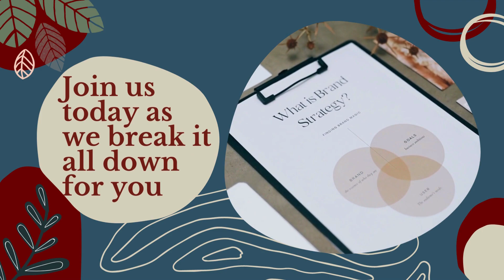Unveiling the Flaws of Conventional Financial Planning with John Ensley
Do you desire financial independence and security like never before? Are you searching for a breakthrough that will enable you to take control of your financial destiny? Look no further, because our guest, John Ensley, has the solution you've been seeking. He will unveil an alternative approach to conventional financial planning, empowering you to achieve unparalleled wealth-building and protection. Get ready to embark on a journey towards stable and reliable strategies that will transform your financial future.

The key moments in this episode are:
00:00:02 - Introduction,
00:01:23 - Personal Financial Challenges,
00:05:05 - Issues with the Financial System,
00:07:33 - Safety of Insurance Companies,
00:10:49 - Conventional Financial Planning,
00:15:44 - Factors to Consider in Financial Analysis,
00:16:38 - Importance of Savings for Personal and Business Needs,
00:17:58 - Using Cash Value Life Insurance for Financial Needs,
00:20:22 - Borrowing from Insurance Company vs. Policy,
00:23:53 - No Limit on Accessing Cash Value,
00:30:15 - The Importance of Income Creation in Retirement Planning,
00:30:46 - How to Connect with John Ensley,
00:31:17 - No Pressure, Education-Based Approach,
00:31:48 - Life Insurance Policy with Cash Value

I'm Candy Messer, President of Affordable Bookkeeping and Payroll and Podcast Host of Biz Help For You. This channel will share helpful information for you to run a successful business including tips in the areas of bookkeeping, payroll, sales tax, business licenses, and other compliance PLUS information I share from experts in other fields.